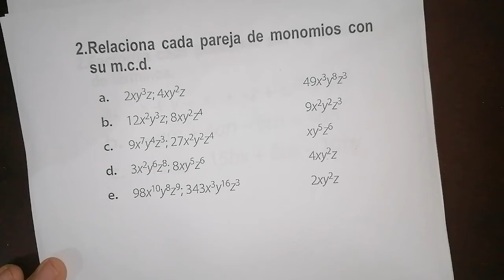MCD de polinomios